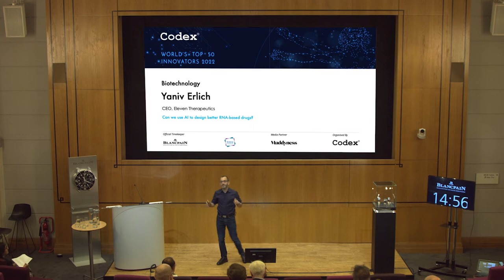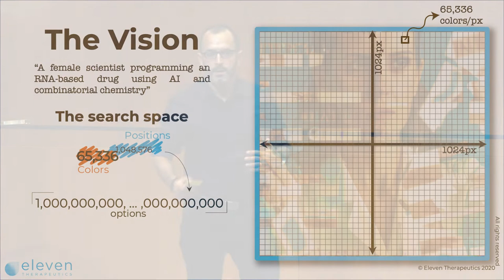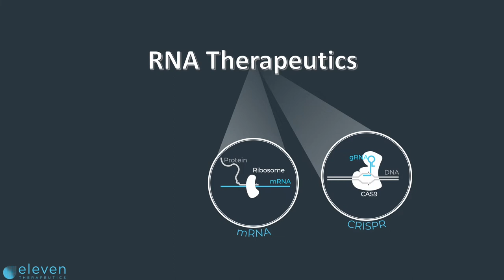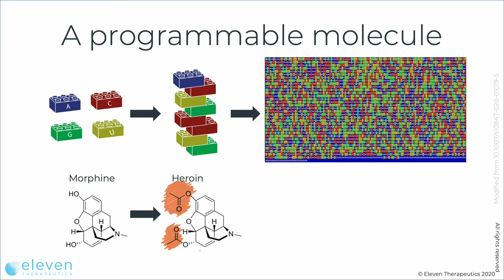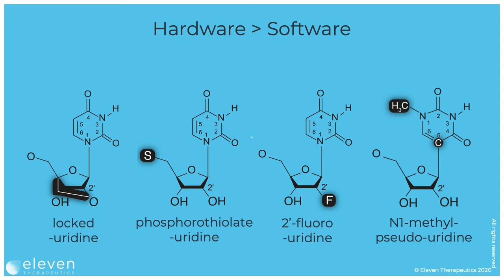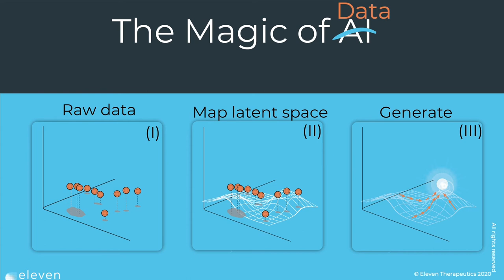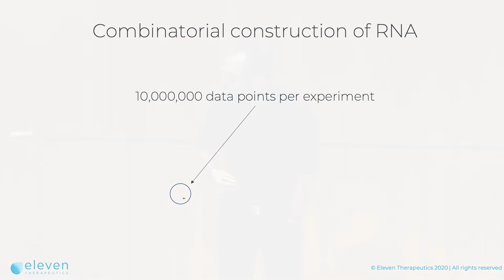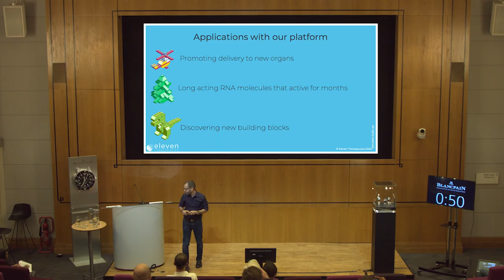Can we use AI to design better RNA-based drugs? | Yaniv Erlich, CEO, Eleven Therapeutics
Biotechnology session

Yaniv Erlich, CEO, Eleven Therapeutics
Can we use AI to design better RNA-based drugs?